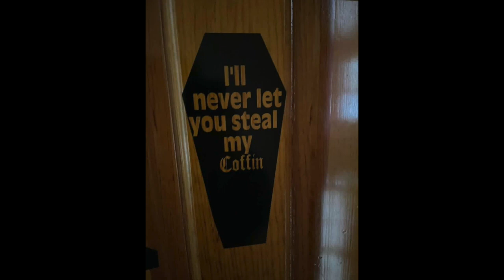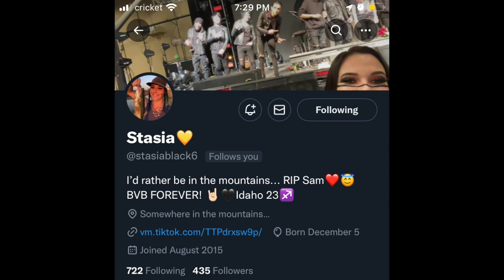BVB Army Hearts to Hearts #73- Jocelyn's BVB Story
Welcome back BVB Army, we are finally back with BVB fan stories. In this episode we have Jocelyn! Thank you Jocelyn for coming back on and sharing your BVB story! You are a very talented young lady! We are blown away by your talent.

OUR PODCASTS:
Spotify, IHeartRadio,Google Podcasts, ETC!

FAN SHOUT OUT 📣🙌🏼
Stasia